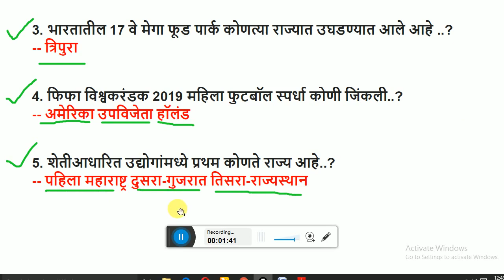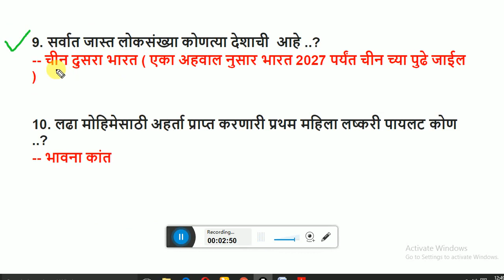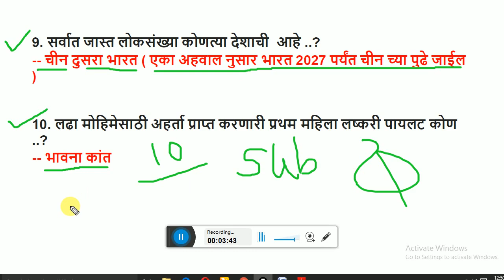महत्वाचे चालू घडामोडी 2019 | current affairs 2019 marathi | chalu ghadamodi 2019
हे महाराष्ट्रातील एकमेव असे ऐप आहे जिथे तुम्हाला एकाच ऐपवर सर्व स्पर्धा परीक्षेविषयी माहिती, वीडियो, सर्व विभागाच्या मागील प्रश्नपत्रिका, सराव प्रश्नपत्रिका, Mix प्रश्न, सर्व विषयांवर सविस्तर माहिती व महाराष्ट्रातील सर्व वृत्तपत्रातील ताज्या बातम्या व मराठी न्यूज चैनल सुद्धा दिसतील .
        🙏  हे सर्व पाहण्यासाठी ह्या            डाऊनलोड नक्की करा 🙏
🇮🇳जय महाराष्ट्र🇮🇳

About this video : ya video madhe chalu ghadamodi 2019 yavril aahe. mahapariksha exam ya madhe current affairs imp topic var question aahet.

Thanks ...